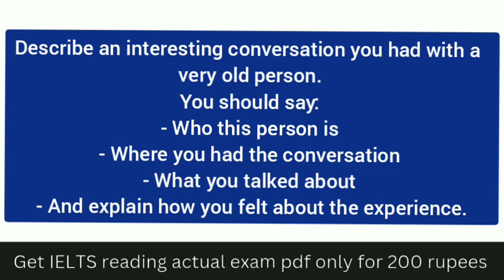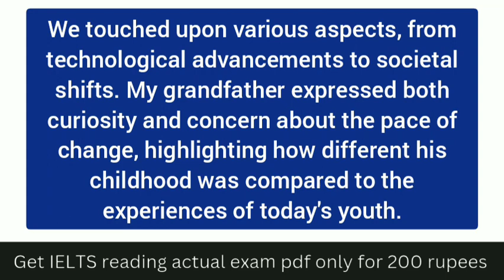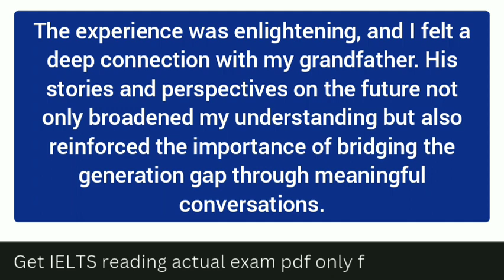Describe an interesting conversation you had with a very old person Jan to April new cue cards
Describe a conversation with older person
Describe a conversation with older person cur card
Describe an interesting conversation you did with an old person
Describe a person you know who likes to talk a lot
Describe a place where you would like to go to relax. (FUTURE TENSE)
Describe a long-term goal you would like to achieve
Describe a uniform you wear (at your school or company) or you wore at school
 Describe a sportsperson/athlete that you admire
 Describe a job you would not like to do in the future
 Describe an interesting conversation you had with a very old person.
Describe a period when you were busy
Describe a time when you used a map
 Describe a time you successfully did something difficult.
Describe a situation when you helped someone
Describe an occasion when someone or something made noise
Describe something in your country that you are interested in
Describe something you do regularly that helps you work and study better
Describe a photo that you took and are proud of
 Describe a useful object in your home that you can’t live without
 Describe a film you watched or Describe a film that impressed you a lot
Describe an unusual holiday you had
Describe something that you picked up  that was thrown by someone else
Describe a person who is good at making people feel welcome in his/her home
Describe a skill that you learned in your childhood#ielts